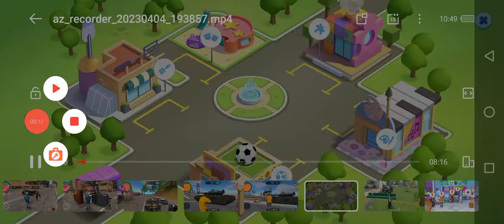🐈👈🏻🤪 cat_doggy 🚔👮👈🏻 police Motu_Patlu👴🏻👈🏻🤣 tota_mein🐦👈🏻😘🐎 episode16 👮👉 subscribe👍🏻🐘🚜👈🏻🤗XXX☢️👈🏻